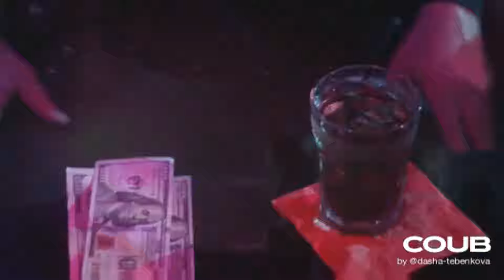Gifs with Sound | COUB Edition | Mix #23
Something to laugh or think about it.

Mix #23 of Gifs with sounds - COUB Edition

Share with your family and your friends.